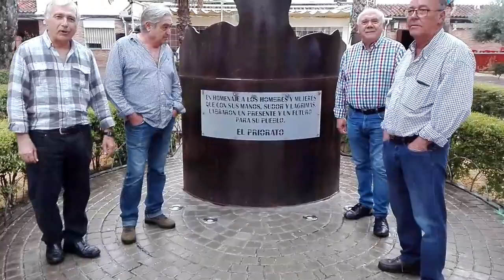13-06-2018 Entrevista al grupo musical "Con Huella".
ENTREVISTA realizada al Grupo Musical "CON HUELLA".
Un día, unos amigos, en edad provecta, se juntaron y quisieron recordar canciones de los mejores tiempos y grupos musicales. Algunos de ellos, cuando eran jovencitos, ya formaron parte de algún grupo musical y otros traían en sus mochilas algunas experiencias musicales como vocalistas o como guitarras. Se animaron y decidieron crear un grupo informal, sin más compromiso que pasárselo bien y tocar para los amigos. Pero ¡las cosas de la vida!, la estrella del éxito los visitó y hoy los llaman desde muchos lugares para que actúen en fiestas de pueblos, de amigos, actos solidarios, etc. Como tocan y cantan canciones que forman parte ya de la historia musical por su calidad o por su éxito del momento, ellos decidieron llamarse “CON HUELLA”, es decir, grupo que tocan canciones que han dejado huellas, aunque también ofrecen temas de rabiosa actualidad.
Bueno, pues ellos son un grupo formado por jóvenes maduritos que viven en tres núcleos de población: Peñaflor, El Priorato y Lora del Río y provienen de diferentes ámbitos profesionales: del campo, de la enseñanza y hasta de la política. Sus nombres: Rafa Carranza, Antonio Martín, Manuel Rueda y Fernando Cruz.
Esperamos se lo pasen bien con esta entrevista-reportaje.